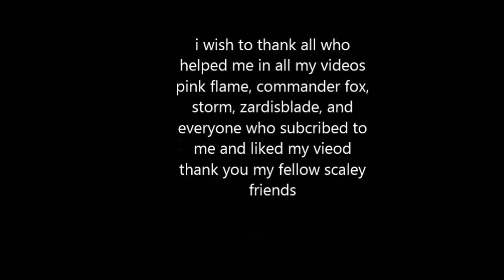update video for all my friends and my scaley subs.